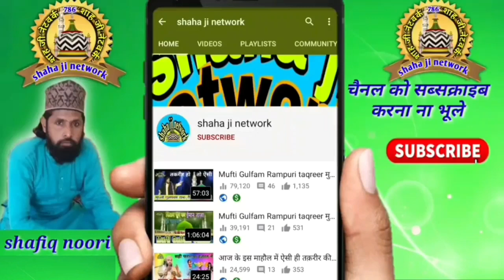आ गया न्यू अंदाज में hassan raza barelvi new shayari 2023 | hassan raza ki nizamat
hassan raza barelvi
hassan raza
hassan raza ki nizamat
hassan raza new nizamat
hassan raza nizamat 2023